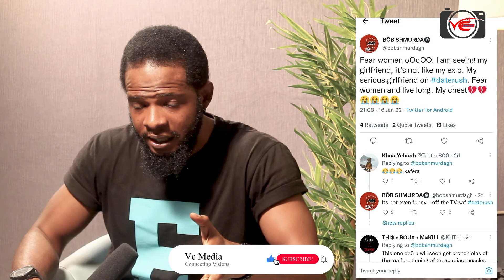Man finds out his girlfriend is on daterush ,Ye & djCuppy billionaire fight